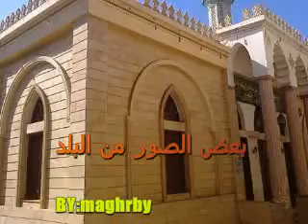ذكريات المشاعله (بعض الصور)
لاتبقي سوي الذكريات